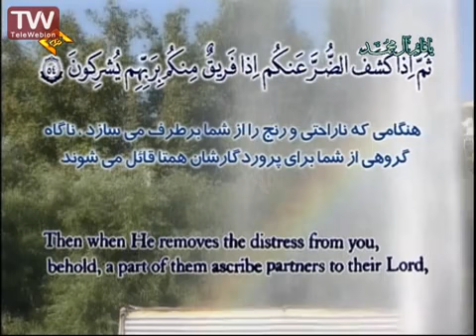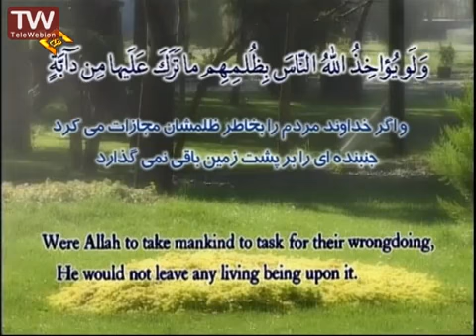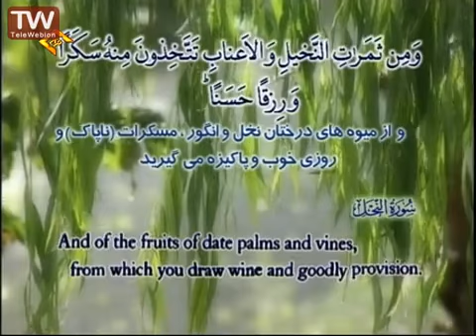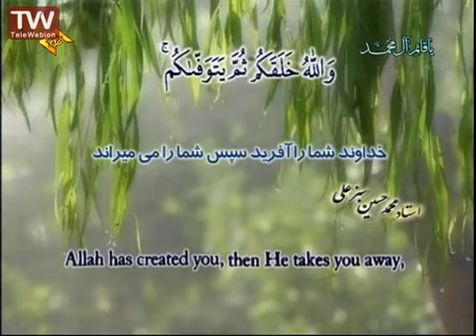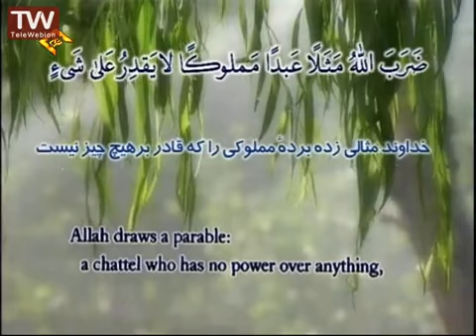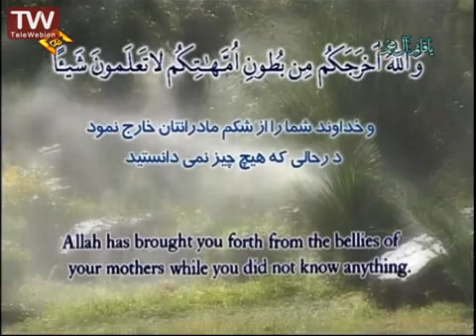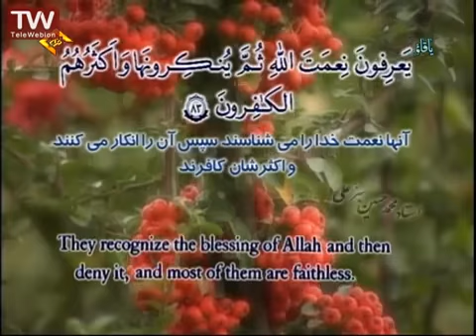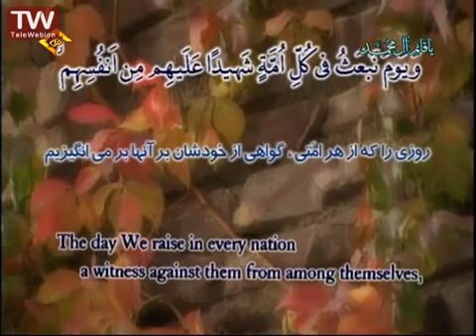تلاوت قرآن سوره نحل با متن و ترجمه محمدحسین سبزعلی Quran reciting with english traslation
قرائت مجلسی قرآن کریم .